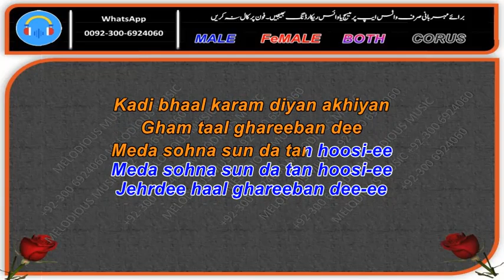Kadi Bhaal Karam Diyan Akhiyan Sample KARAOKE With Lyrics Attaullah Khan 07 30